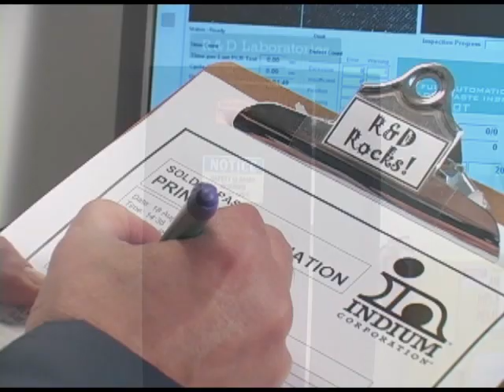INDIUM CORP: We Know SMT Inside and Out: Stencil Printing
INDIUM CORPORATION engineers are so dedicated to understanding the SMT process that they will do almost anything to gain more knowledge.

This ad was the B2B electronics assembly industry's second-ever video ad. It was released in January 2007.

The first-ever online video ad in our space was titled: Wave Soldering